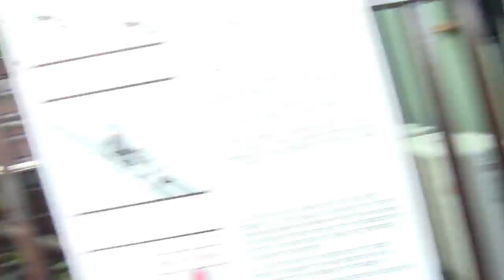Jamaican Bobsled Ride- Chicka and Z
This was a barrel of fun-- Mystic Mountain is a must do excursion while in Jamaica... Listen for her screams and me #@%^^-- LOL